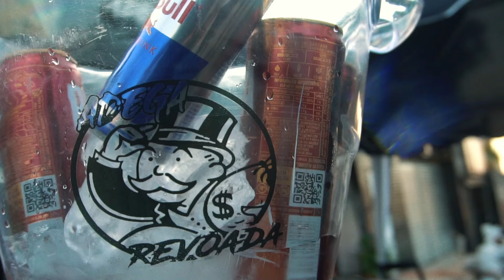MC Guiru - Milionário Part. Especial Kayblack (Vídeo Clipe Oficial) Funk TV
Fale com a FUNK TV

"Chama no Zap e venha fazer projeto com a Funk TV"
Vídeo Clipe - Lyric Vídeo - Web Clipe - Arte - Produção Musical - Gravação De Voz - Divulgação nas plataformas digitais.

MC Guiru - Milionário (Vídeo Clipe Oficial) Funk TV

Funk TV desde 2009 fortalecendo a nossa cultura!